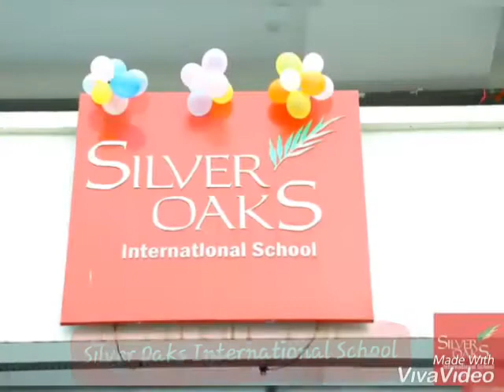Silver Oaks, Vizag